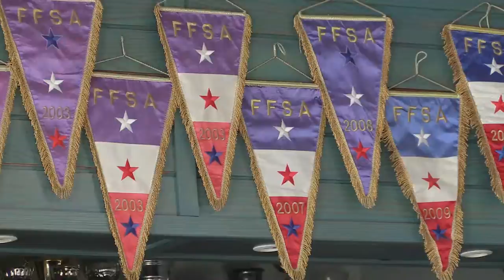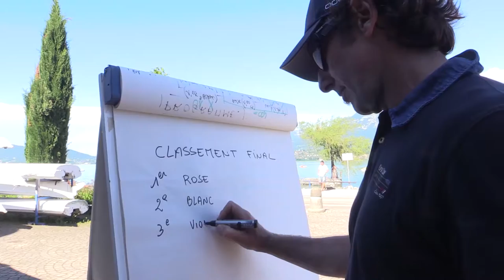Aviron - Présentation du CNCB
Présentation réalisée pour le Club Nautique Chambéry Le Bourget du Lac.